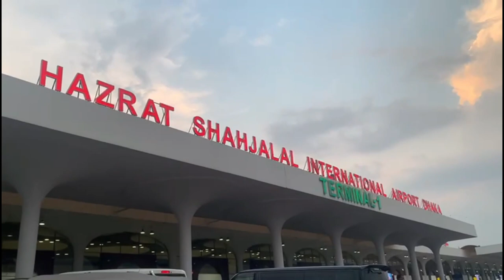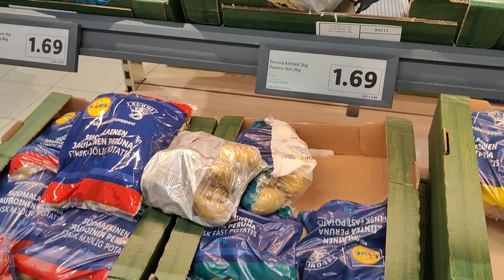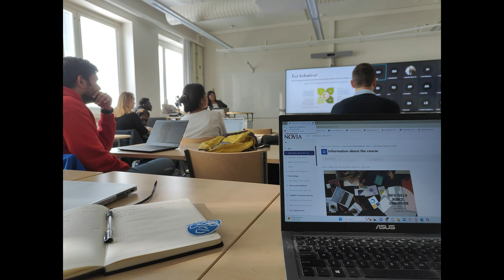Emotional Moment at the Airport & 1st Day at Finland | Beautiful Finland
Assalamu Walaikum Everyone. Welcome to a new video. Todays video is going to be very emotional. The video is about my emotional moment at the airport and first day at finland.

Hope you will like the video and will get some information.
Finland Journey
Time Stamps
00:00 Intro - Rozaeen'S Vlog
00:01 Emotional Moment at the Airport & 1st Day at Finland | Beautiful Finland
00:22 Emotional moment at the Airport
03:07 Journey from Helsenki to Vaasa
03:57 Next Day - The window view
04:36 Going for shopping
06:42 Going for the University
07:17 Food Menu at Finnair
07:10 About subscribe, like and comment
08:02 Goodbye